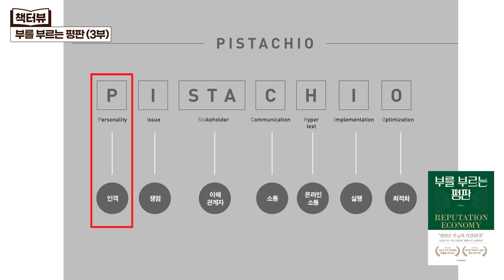부와 인기를 얻는 평판 관리법 (문성후 박사)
부와 인기를 얻는 평판 관리법 / 문성후 박사(3부)

인터뷰이: 문성후 박사
- 현) 평판소통연구소 소장, 산업정책연구원(IPS) 연구교수
- 전) 금융감독원, 포스코, 현대자동차 그룹 등에서
        분쟁조정역, 마케터, 사내변호사 역임
-오늘 소개할 책: "부를 부르는 평판"